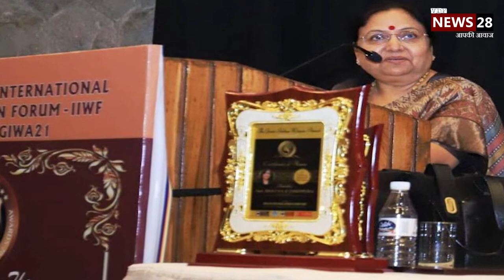Uttarakhand Governor Baby Rani Maurya ने दिया पद से इस्तीफा | Election 2022 | BJP